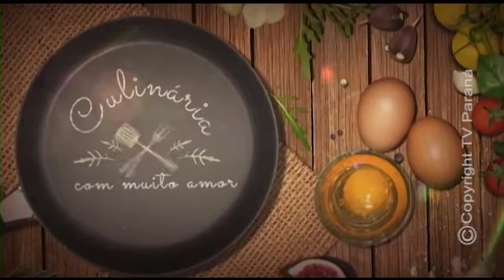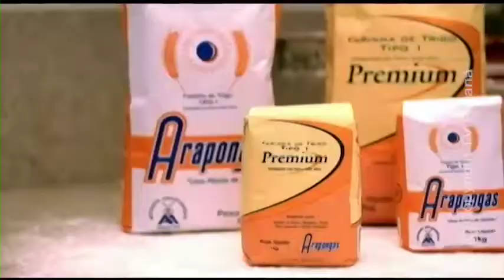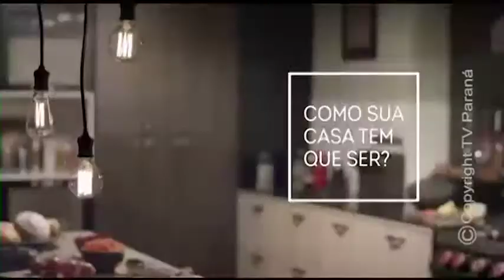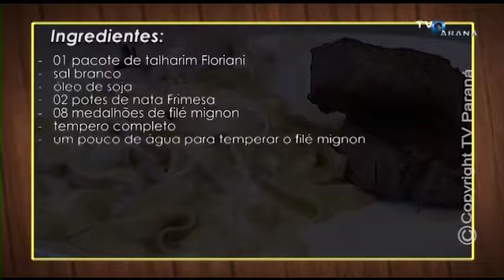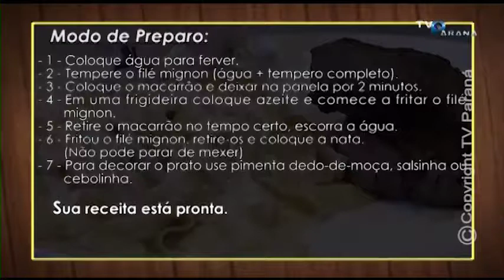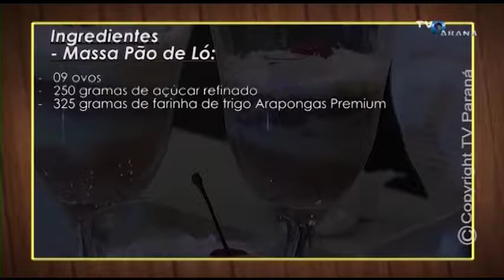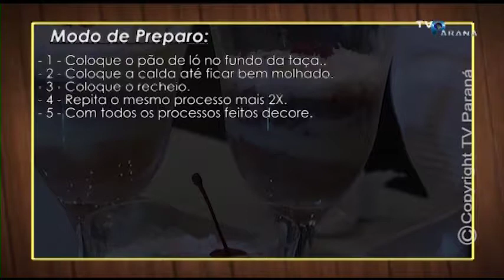RECEITA DE TALHARIM COM FILÉ MIGNON AO MOLHO DE NATAS NO SABOR E ARTE 21 10 2019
TALHARIM COM FILÉ MIGNON AO MOLHO DE NATAS PROGRAMA SABOR & ARTE - TV PARANÁ / ARAPONGAS - PARANÁ - BRASIL
SABOR & ARTE 21/10/2019 - ANA CLARA PEDRERO COLLI E VINICIUS FONSATTI.